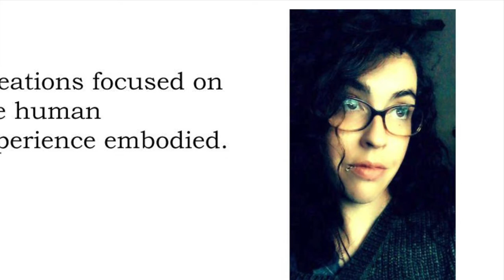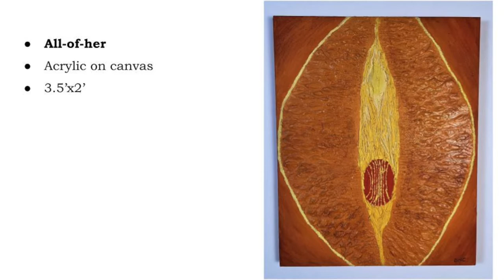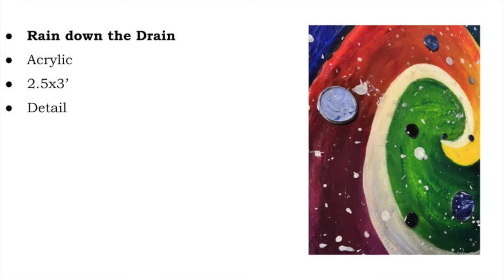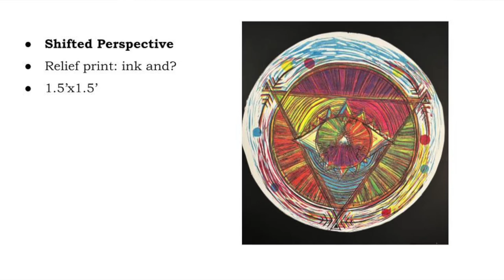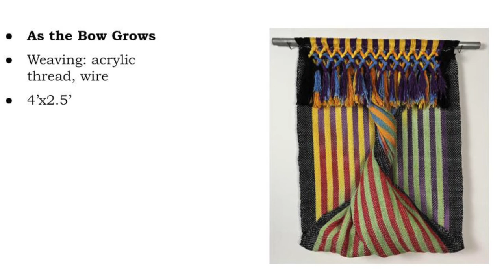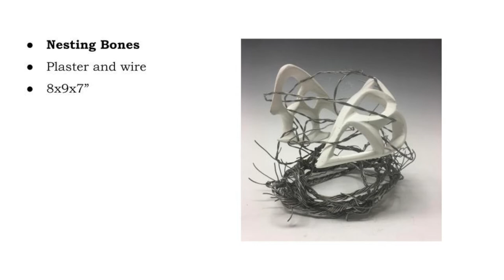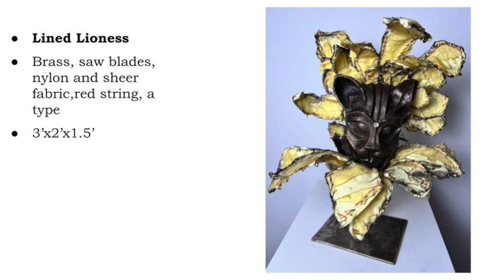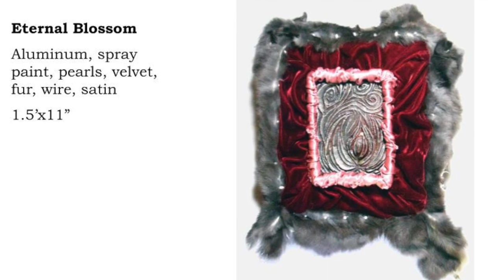Zwell ArtistTalk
A brief overview of my work as an artist.